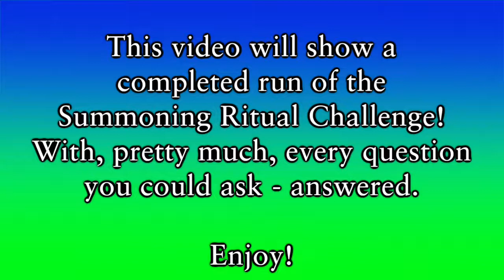Destiny 2 - Summoning Ritual Challenge- Last Wish Raid | ALL QUESTIONS ANSWERED!